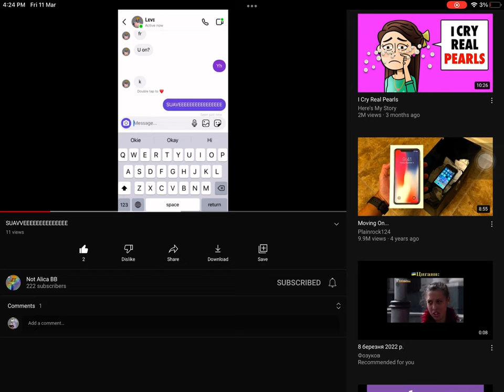GUYS LOOK ALICA IS FORCING LEVI TO SPEAK SPANISH AND SHE IS SAYING SAAAUUUVVVVEEEEEE